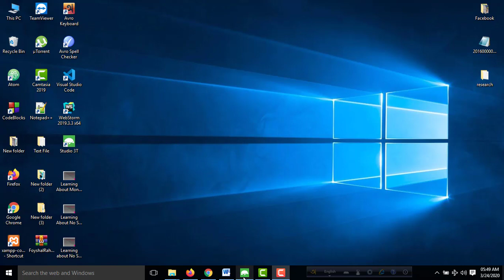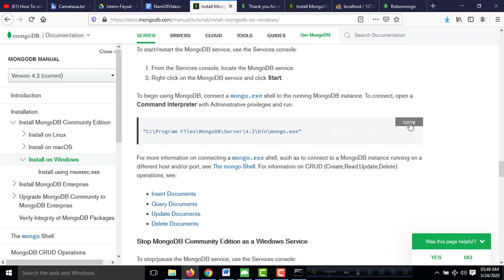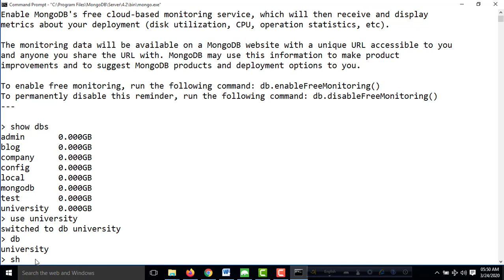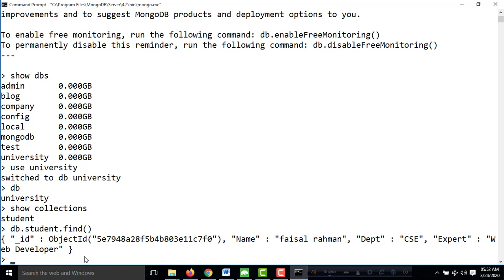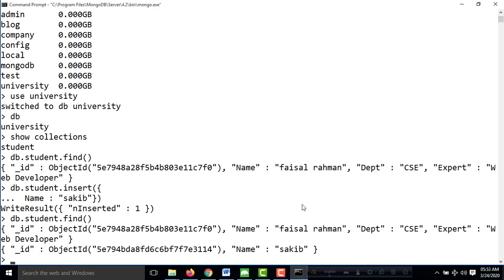কালেকশনের ভ্যালু প্রর্দশন- (Part-09) - Display value from database using MongoDB database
MongoDB database has perform insert operation into database but the data   in only database behind the collections. Now I want to show how to display data  From the  MongoDB database inside the collection. The data is coming from the database  inside  the collections.